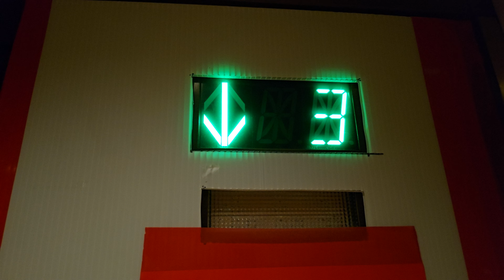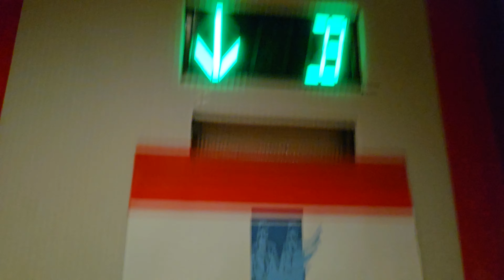Z Flip 5: KM'd 1984 Westinghouse Hydraulic Elevator 4 | Eastgate Office Park Bldg. 3 | Bellevue WA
Lifts 5 was disabled due to building renovation. Modded in 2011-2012.

Installed 1984

Original Fixtures: Westinghouse AE with EPCO SSL inside